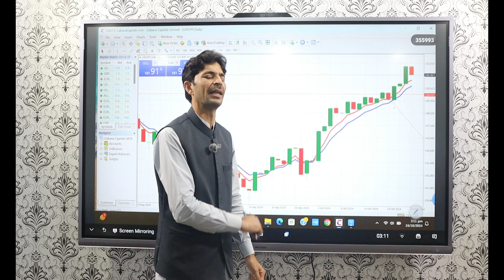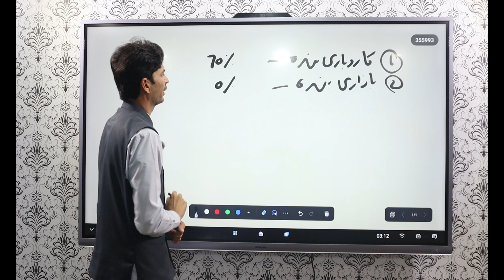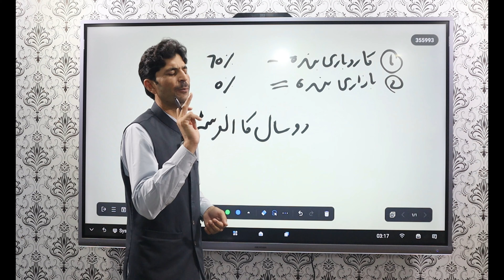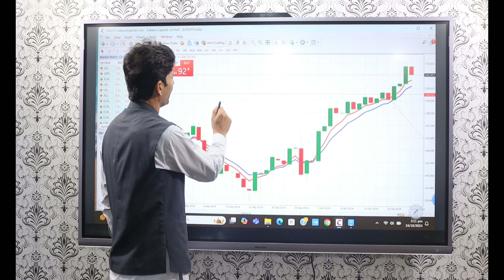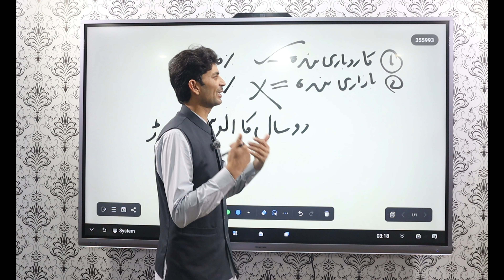Karobari and Bazari Trader by Tani Forex | Best motivational video in urdu and hindi